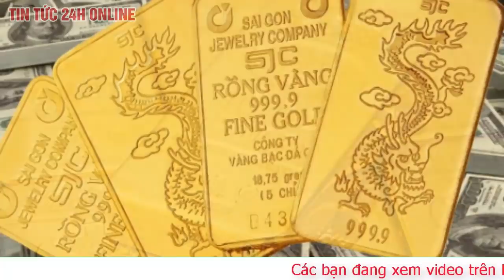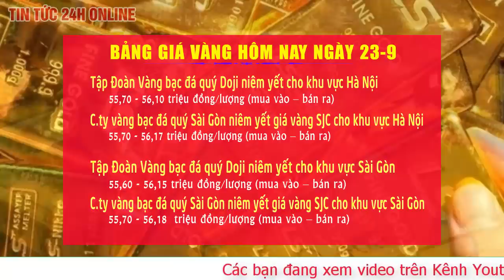Giá vàng hôm nay 22/9 lao dốc nhưng sẽ sớm phục hồi. Cập Nhật Tổng hợp giá vàng mới nhất. TT24h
Giá vàng hôm nay 23.9: Tiếp tục giảm sâu vào, lấy đà tạo biến động mạnh
Giá vàng hôm nay 23.9 tiếp đà lao dốc và sắp chạm ngưỡng kháng cự quan trọng. Theo một dự báo, vàng sẽ biến động mạnh trong thời gian tới.
Diễn biến giá vàng
Giá vàng và ngoại tệ 23.9: Giá vàng liên tục lao dốc vì lý do gì?

Giá vàng trong nước, Công ty VBĐQ Sài Gòn niêm yết giá vàng ở mức 55,70 – 56,15 triệu đồng/lượng (mua vào – bán ra), giữ nguyên ở cả hai chiều mua vào bán ra so với đóng cửa phiên giao dịch liền trước. Chênh lệch giá mua – bán hiện là 450.000 đồng/lượng.

Cùng thời điểm, Tập đoàn DOJI niêm yết giá vàng mua vào – bán ra ở mức ở mức 55,70 – 56,10 triệu đồng/lượng (mua vào – bán ra), giảm 50.000 đồng/lượng ở chiều mua vào và giảm 150.000 đồng/lượng ở chiều bán ra. Chênh lệch giá mua – bán hiện là 400.000 đồng/lượng.

Giá vàng thế giới (Tính theo giờ Việt Nam) được giao dịch quanh ngưỡng 1.903,4 USD/ounce, tăng 1,2 USD/ounce so với phiên giao dịch chiều 22.9. Quy đổi theo giá USD tại Vietcombank (23.270 VND/USD) giá vàng thế giới tương đương 53,36 triệu đồng/lượng, thấp hơn giá bán vàng SJC 2,79 triệu đồng/lượng.

Giá vàng hôm nay 23.9. Ảnh minh hoạ: TTXVN.
Nhận định giá vàng

Chỉ trong hôm qua, giá vàng đã giảm hơn 3% xuống mức thấp nhất trong hơn 1 tháng khi diễn ra hiện tượng bán tháo trên thị trường. So với mức cao nhất mọi thời đại vào đầu tháng 8 (2.076 USD/ounce), giá vàng thế giới đã giảm gần 10% khi hi vọng về các biện pháp kích thích tiếp tục giảm dần.

Giá của kim loại quý tiếp tục lao dốc trong bối cảnh số ca nhiễm COVID-19 ở Mỹ và châu Âu gia tăng, khiến các nhà đầu tư bất an về sự phục hồi kinh tế toàn cầu, đổ xô nắm giữ USD khiến đồng tiền này tiếp tục mạnh lên, kéo giá vàng đi xuống.

Các chuyên gia cho rằng thị trường đang trong thời điểm vô cùng nhạy cảm. Tuy nhiên, đây có thể là thời cơ tốt để giới đầu tư gom vàng.

Nhà phân tích của Bank of China International -Xiao Fu nhận định: "Vàng có thể thấp hơn nhiều so với mức thấp của ngày hôm qua tùy thuộc việc bán tháo cổ phần diễn ra đến mức nào. Việc gia tăng tâm lí sợ rủi ro có thể hỗ trợ đồng USD và tăng áp lực lên vàng”.

Còn nhà phân tích kĩ thuật của Reuters Wang Tao cho rằng: “Về mặt kĩ thuật, vàng giao ngay có thể kiểm tra lại mức hỗ trợ là 1.886 USD/ounce, phá vỡ mức này vàng có thể giảm xuống còn 1.855 USD/ounce”.

Theo một dự báo của Credit Suisse, vàng sẽ biến động mạnh trong thời gian tới. Giá vàng có thể sụt giảm xuống tới ngưỡng 1.765 USD/ounce trước khi tăng trở lại và lên ngưỡng 2.300 USD/ounce.